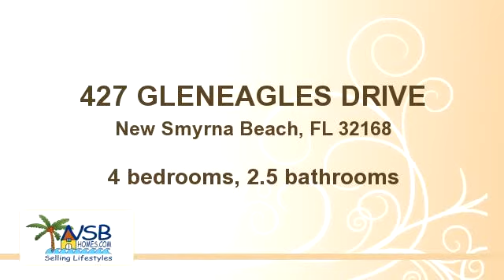427 GLENEAGLES DRIVE, New Smyrna Beach, FL 32168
HARD TO FIND...RARE OPPORTUNITY TO LIVE IN PREMIER GOLF COMMUNITY OF VOLUSIA COUNTY...SUGAR MILL COUNTRY CLUB...GOLF MEMBERSHIP OPTIONAL. TOP OF THE LINE EXECUTIVE HOME BUILT BUY LUXURY BUILDERS. THIS IS FOR THE DISCRIMINATING HOMEOWNER. CUSTOM BUILT WITH CHERRY FLOORS. TOHO MARBLE FOYER, ONYX VANITIES, GRANITE COUNTERTOPS, SUBZERO FRIG,TOP OF THE LINE APPLIANCES, STORAGE IN ABUNDANCE, SPANISH TILE ROOF. TREMENDOUSLY HIGH CEILINGS, WALK IN PANTRY, BONUS ROOM CAN BE USED AS AN OFFICE FOR 2ND OR 4TH BEDROOM. STORAGE GALORE ABOVE THE OVERSIZED 3 CAR GARAGE BUILT ON BLUE 7 GREENS WITH ROOM FOR A POOL OTHERWISE STATELY OAK TREES PROVIDE A WONDERFUL SETTING. LOT IS ALSO AVAILABLE FOR SALE NEXT DOO FOR AN ADDITIONAL $199K. DON\'T LET THIS ONE GET AWAY FROM YOU. BEST DEAL IN NEW SMYRNA BEACH.

Bedrooms: 4
Bathrooms: 2.5 bathrooms
Square Feet: 4708
Price: $542,000

For more information about this property, please contact Donna Concannon Trusted NSB NATIVE REALTORS with Integrity at or . You can also text 829764 to 67299.

10/26/2014 07:21:04 pm

Last modified: